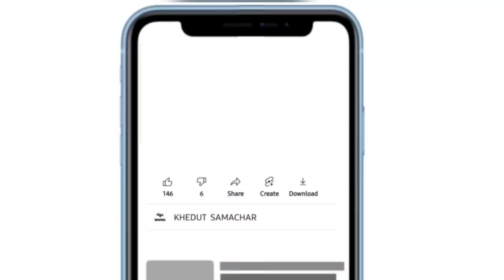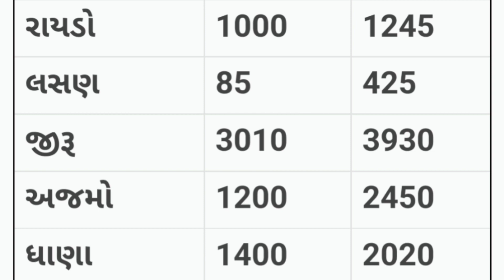commodity prices 29.05.2022 jamnagar marketing yard na bhav| jamnagar bajar bhav | commodity price